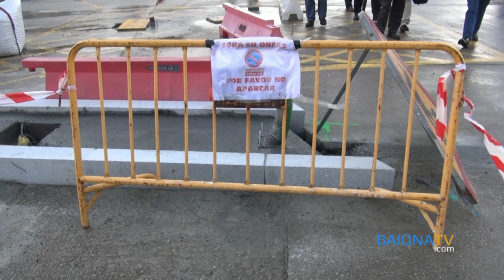BAIONATV - Visita del Presidente de Portos a las obras del puerto de Baiona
El presidente de Portos de Galicia, José Juan Durán, visitó el puerto de Baiona para comprobar los trabajos que se están ejecutando en la zona. 19 de diciembre de 2013.